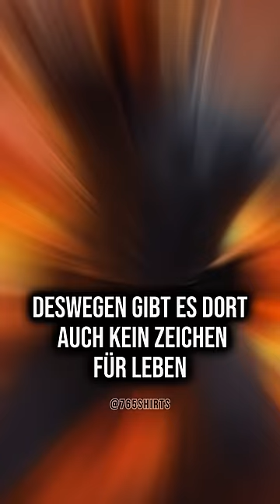Er setzt seinen VATER vor die Tür?!